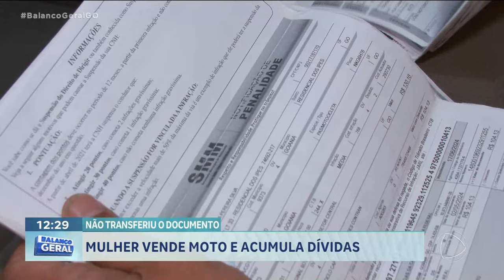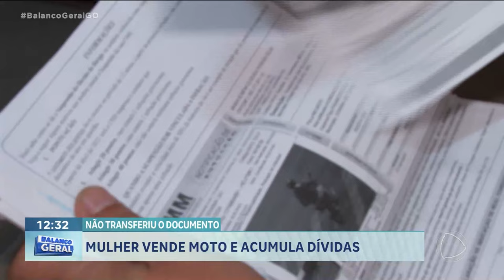NÃO TRANSFERIU DOCUMENTO: MULHER VENDE MOTO E ACUMULA DÍVIDAS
UMA DONA DE CASA ESTÁ CHEIA DE PROBLEMAS COM O DETRAN SÓ MULTAS DE TRÂNSITO SÃO SESSENTA E UM PREJUÍZO DE QUATRO MIL REAIS TUDO POR CONTA DE UMA MOTOCICLETA QUE ELA VENDEU E NÃO TRANSFERIU PARA O NOVO DONO.